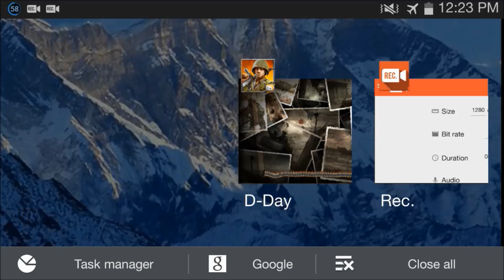Frontline Commando D-Day Android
Frontline Commando D-Day Android Gameplay